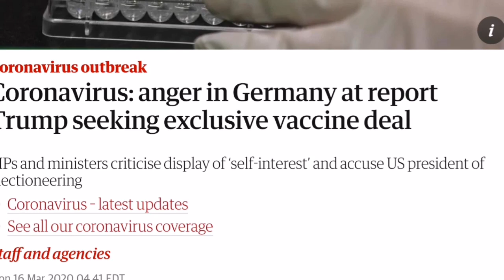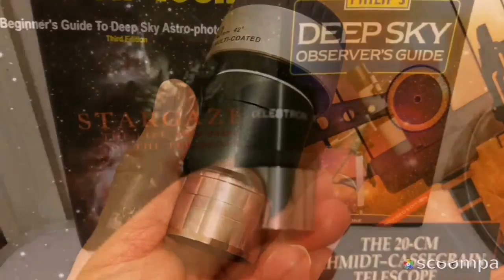Starlink Junk: American Occupation Of Space/ American Space Vandalism/ American Junk/ Earth Orbit